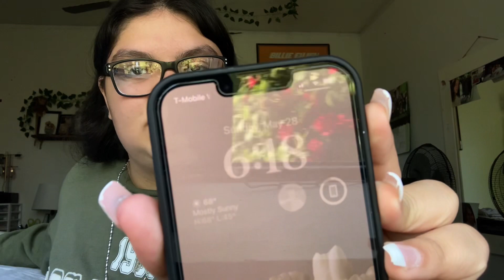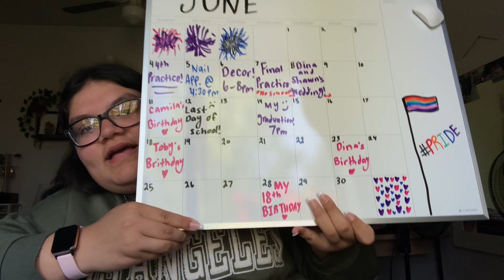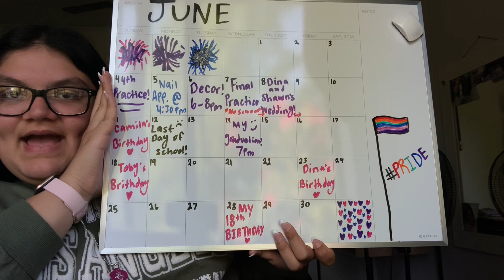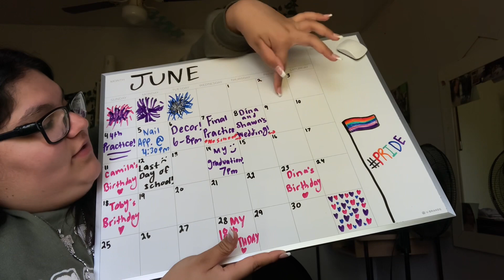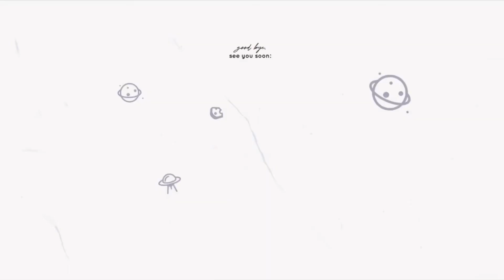June Calendar!!!! 🗓️🏳️‍🌈 | 87 | Alexsandra Siguencia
HIIIII!!! Here’s the June calendar!! Such a busy month! But fun things are coming!!! Enjoy!!